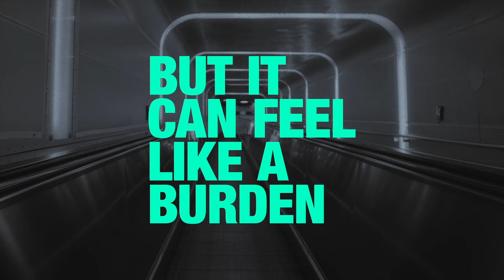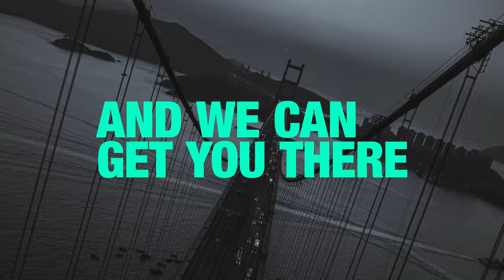A new kind of company | We are Ascendion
Welcome to the first company that meshes software engineering with talent orchestration to forge a path towards the future.

We are an ally to modern business leaders shaping the digital economy.